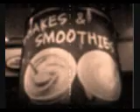OCTOBER 2009 ANIMALZ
october 09 life